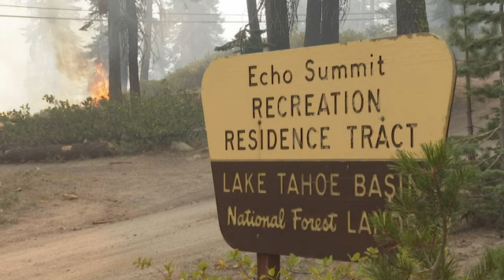Winds hamper effort to keep fire from Lake Tahoe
(31 Aug 2021) A huge firefighting force gathered to defend Lake Tahoe from a raging wildfire is being hampered by difficult weather conditions.
Pushed by strong winds, the Caldor Fire crossed two major highways and burned mountain cabins as it swept down slopes into the Tahoe Basin.
More firefighters were dispatched to protect homes in the Christmas Valley area, about 10 miles from the city of South Lake Tahoe.
Thick smoke periodically prevented air firefighting operations.
The National Weather Service warned of critical fire weather conditions through Wednesday due to strong gusts, very low humidity and extremely dry fuel.
The threat of fire is so widespread that the U.S. Forest Service announced that all national forests in California would be closed until Sept. 17.
More than 15 thousand firefighters were battling dozens of California blazes, including crews from Utah, Washington, Wisconsin and West Virginia.
Only twice in California history have blazes burned from one side of the Sierra Nevada to the other, both this month, with the Caldor and Dixie fires, Porter said.
The Dixie, the second-largest wildfire in state history at 1,215 square miles was burning about 65 miles north of the Lake Tahoe-area blaze.
The last two wildfires that ripped through populated areas near Tahoe were the Angora Fire that destroyed more than 200 homes in 2007 and the Gondola Fire in 2002 that ignited near a chairlift at Heavenly Mountain Resort.
Since then, dead trees have accumulated and the region has coped with serious droughts.
The Caldor Fire has scorched nearly 300 square miles since breaking out August 14.
After the weekend's fierce burning, containment dropped from 19% to 16%.
More than 600 structures have been destroyed, and at least 33 thousand more were threatened.
Climate change has made the West much warmer and drier in the past 30 years and will continue to make weather more extreme and wildfires more frequent and destructive, scientists say.